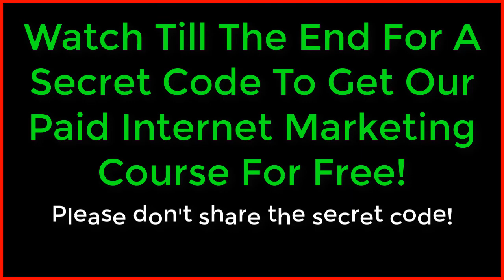How To Make $500 A Week Buying Fiverr Gigs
In this video John Crestani shows you how you can make $500 per week online using Fiverr gigs.  John also is an expert in affiliate marketing so if you ever wanted to have your own online business that can generate massive income, then also check out his free training in the link below.  John actually does this stuff for real. You will be blown away with what you learn!

IF YOU HAVE EVER CONSIDERED AN ECOM STORE YOU MUST WATCH THE VIDEO BELOW,
SINCE IT COMPARES SINGLE PRODUCT SALES FUNNELS TO A FULL ECOM STORE.

ARE LOOKING TO LEARN ABOUT CRPTO?
You can learn all about crypto and trading from The Worlds First Online School For Bitcoin, Cryptocurrencies and Blockchains (est. 2015).  Check it out at:

On this channel we have tutorials for getting started with Wordpress and more advanced Wordpress setup like making Wordpress ecommerce stores and using and configuring plugins like Elementor Pro, Divi, Beaver Builder, WP Bakery and Visual Composer. We also have videos about using and selecting themes.  Other advanced topics are covered using CSS, HTML, PHP and Javascript.